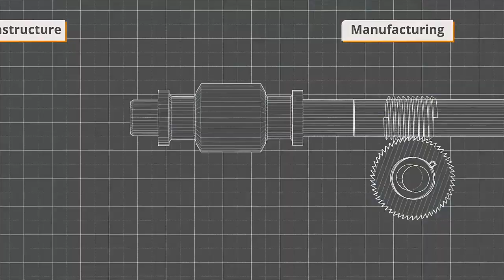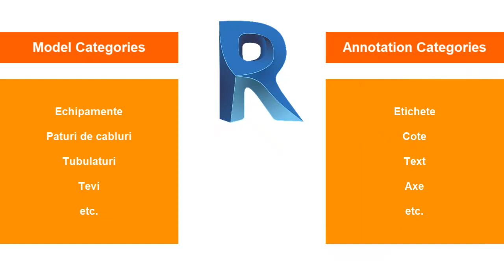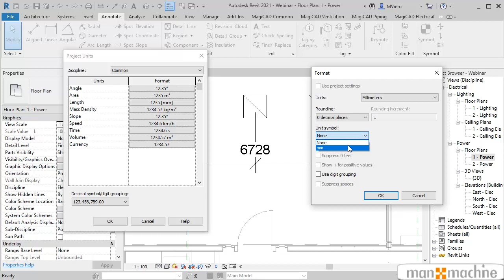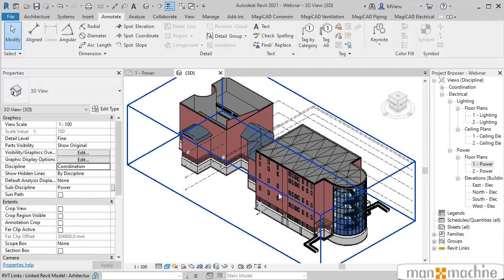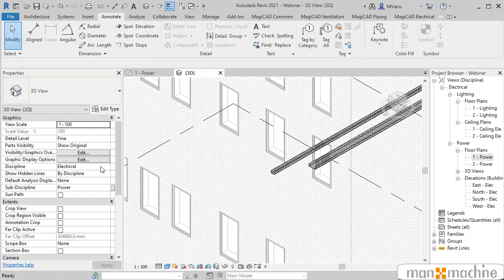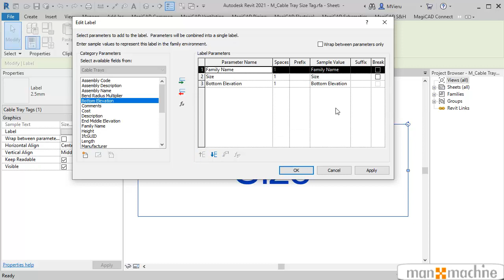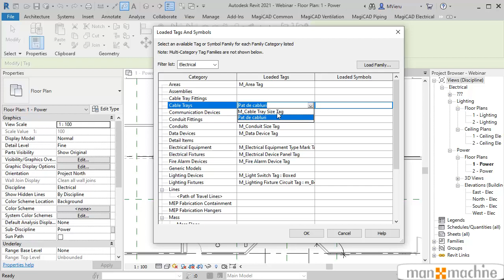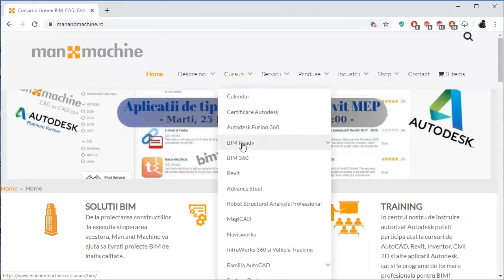Tips & Tricks pentru o documentatie clara si precisa in Revit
Proiectul trebuie sa asigure documentatia completa pentru autorizare si constructie, fara sa lase loc interpretarilor. Reprezentarea in planse se face prin utilizarea unor simboluri si conventii: cote, note si etichete.